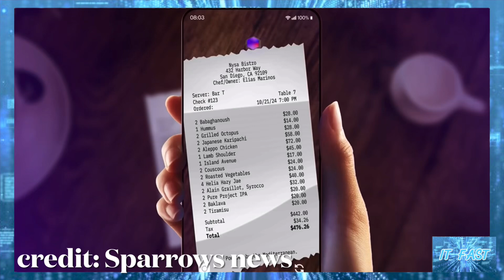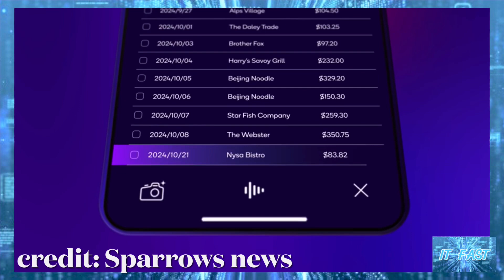เผยข่าวลือเพิ่ม Snapdragon 8 Elite 2 จะทำคะแนน Single-Core แตะ 4000 คะแนน พร้อมเผยเบื้องหลังความแรง